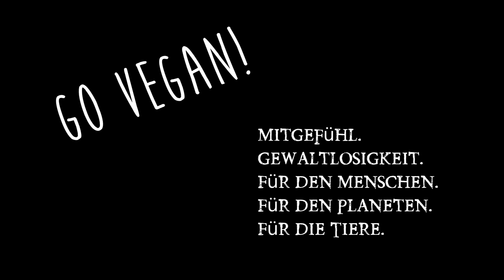Bester Tipp um einfach abnehmen zu garantieren! Nun inkl. Beweis! Gesund abnehmen auch ohne Sport!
Nun weiß ich es endlich sicher. Musste zwar wieder einen stolzen Preis dafür zahlen. Aber dafür kann ich nun endlich sicher sein. Probiert es aus. Es kostet nichts!